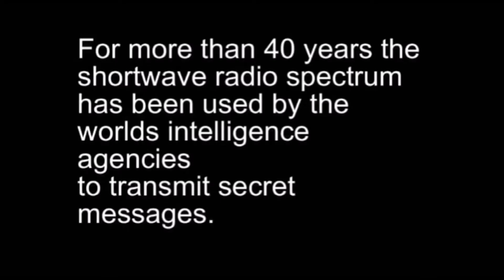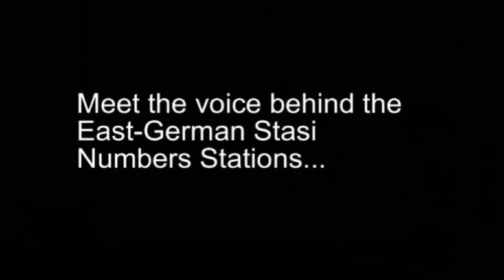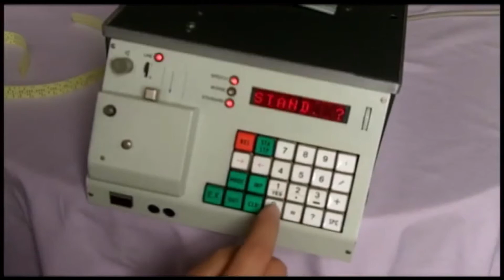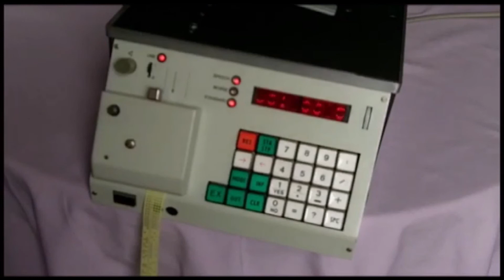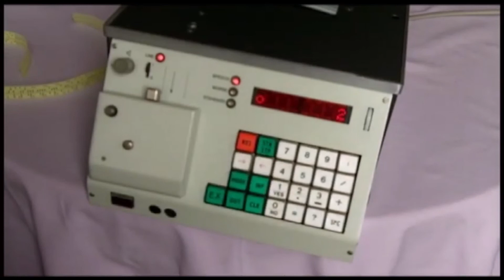Number Stations Revealed from A to Z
Here's the actual machine behind all the various East-German numbers stations.

This is from a recording I made in May, somewhere in Germany.